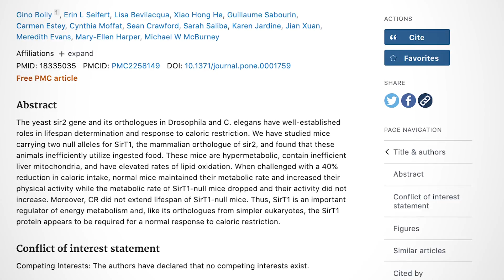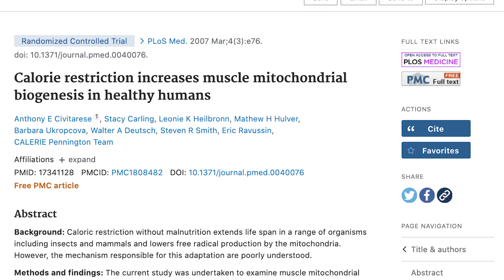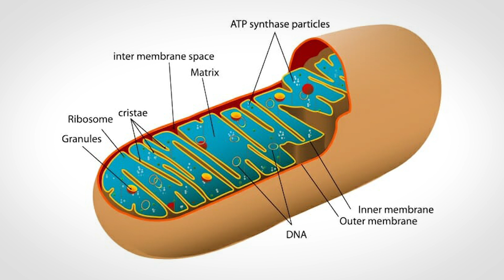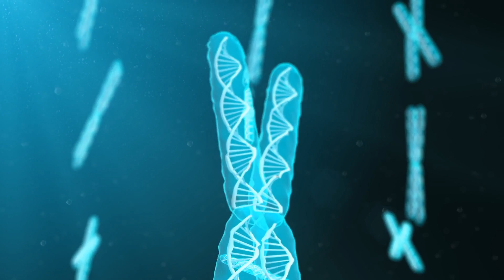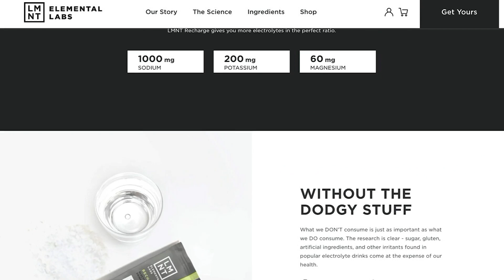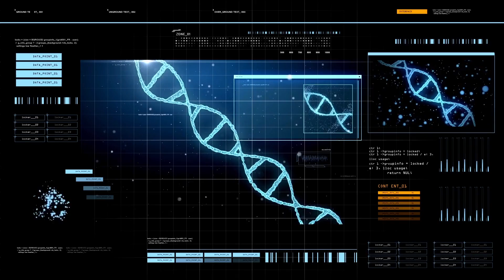Fasting & Aging - Complete Guide to Longevity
Questions that will be answered within this video:
- How does fasting affect sirtuins?
- What are sirtuins?
- What role do sirtuins play in aging?

References